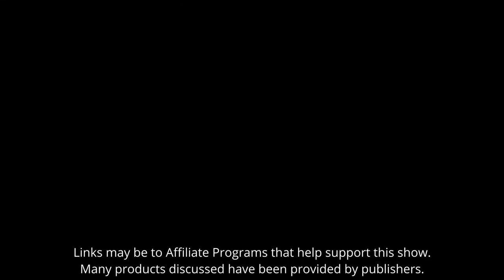Tabletop Bellhop 5th Birthday Celebration, Looking back, looking forward, & answering fan questions.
In this segment we celebrate our fifth podcast birthday by talking about the best new games we've discovered, how things have improved, what's new, and more. We also look to the future and share what is to come, announce a new Giveaway, and spend some time answering questions from our fans.

This is one segment from The Tabletop Bellhop Gaming Podcast Ep 214, Meeples & Memories. The full episode

Wednesday night's at 8 P.M Eastern.

00:00:00 Intro

Celebrate Five Years of Tabletop Bellhop with Us!

00:00:43 Highlights and Improvements Over the Last Year

00:13:38 Best New to Us Games:
Point Salad
DC Deck-Building Game Injustice

00:17:19 Biggest Surprise
Cowboy Bebop Space Serenade
My Little Pony Adventures in Equestria

00:20:30 Most Unique
Reality Shift Deluxe

00:21:58 Favourite Review

00:25:07 Biggest Disappointment

00:31:04 Preview We’re Most Hyped For

00:33:56 Most Want to Review Next
Sentinels of Earth Prime

00:38:00 Future for the Show

00:46:01 Fifth Birthday Giveaway

00:48:39 Questions from our Fans

How have we grown?

00:57:55 How have our gaming habits changed?

01:02:59 What has changed in the gaming industry?

01:10:24 Games we wish we could review?

01:14:08 What content creators do we look up to?

01:22:33 The change in Sean’s voice on the show

01:28:00 Where do we see ourselves in five years?

01:30:24 Closing